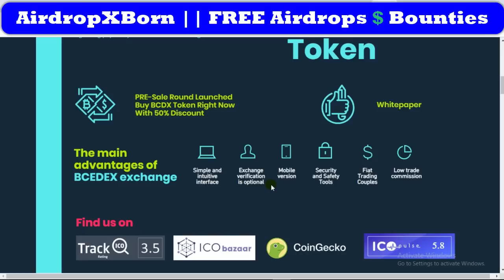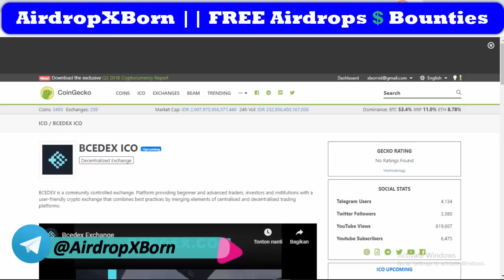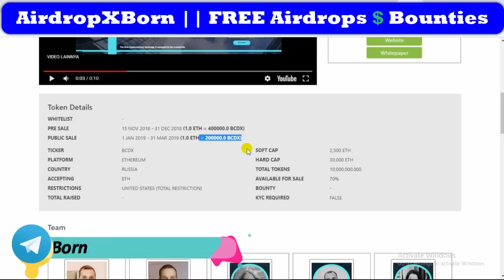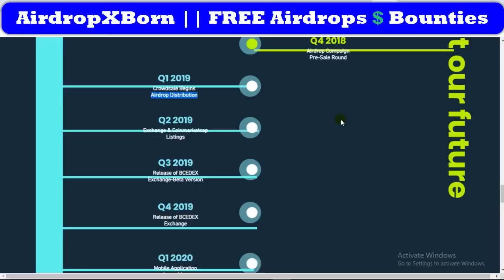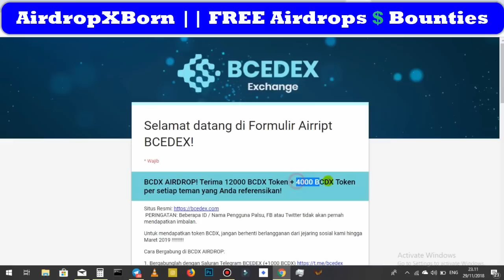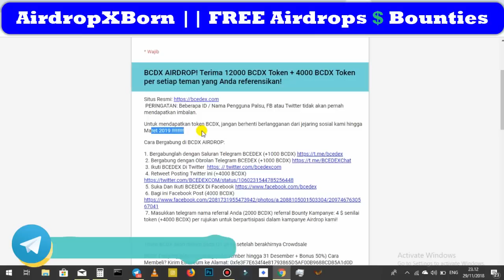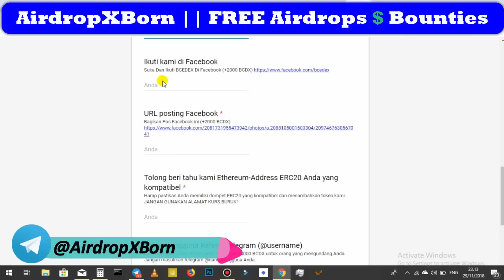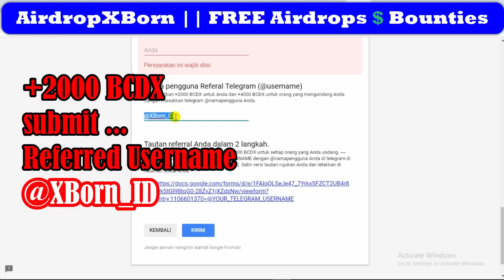GRATIS 12000 BCDX NEW EXCHANGE NO KYC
BCDX AIRDROP! Terima 12000 BCDX Token + 4000 BCDX Token per setiap teman yang Anda referensikan!

Cara Bergabung di BCDX AIRDROP:

1. Bergabunglah dengan Saluran Telegram BCEDEX (+1000 BCDX)
 2. Bergabung dengan Obrolan Telegram BCEDEX (+1000 BCDX)
 3. Ikuti BCEDEX Di Twitter
 4. Retweet Posting Twitter ini (+4000 BCDX)
 5. Suka Dan Ikuti BCEDEX Di Facebook
 6. Bagikan Facebook Post (4000 BCDX)
 7. Masukkan telegram nama referral Anda (2000 BCDX) @XBorn_ID

referral Bounty Kampanye: 4 $ senilai token (+4000 BCDX) per rujukan untuk berpartisipasi dalam kampanye Airdrop kami!

Pesan akan di balas dalam beberapa waktu ke depan.

Join Channel Telegram kami untuk mendapatkan info Airdrop dan Bounty setiap hari Telegram

Terimakasih,